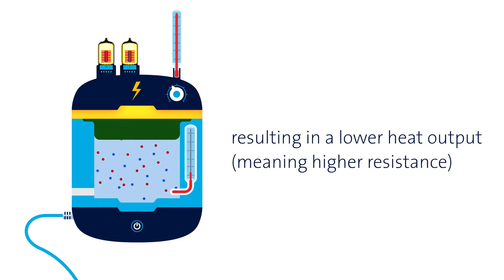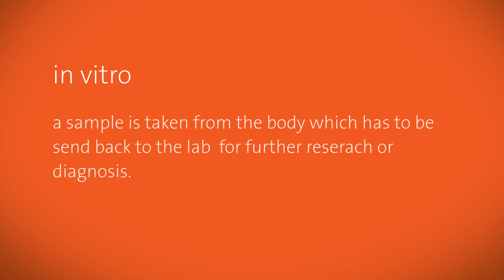Edmond Hustinx - Prize for Science - Dr. Bart van Grinsven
This year's Edmond Hustinx award was awarded to Dr. Bart van Grinsven.

Client: Maastricht University
Made by CONCREET.media